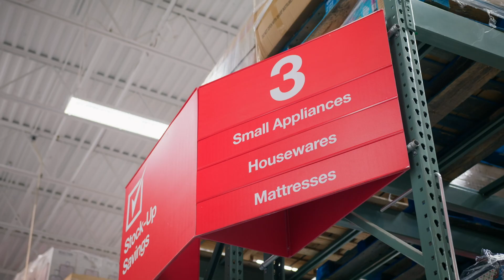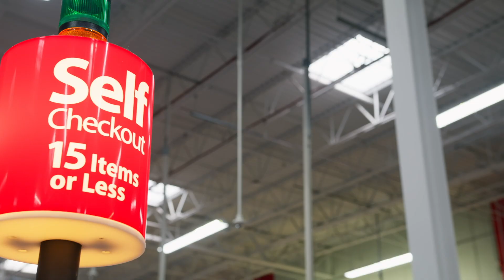BJ's Chief Merchant Rachael Vegas Shares the Value of a BJ’s Wholesale Club Membership